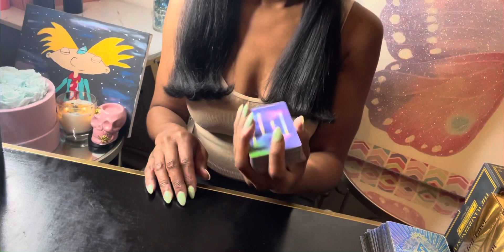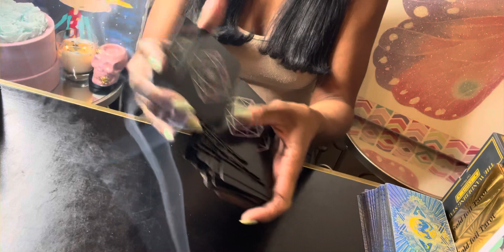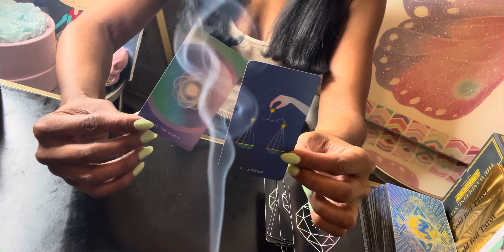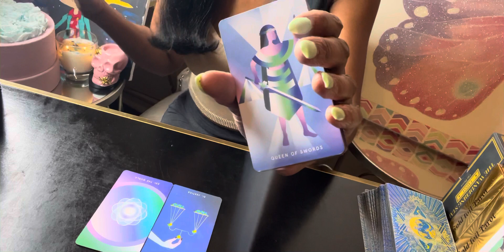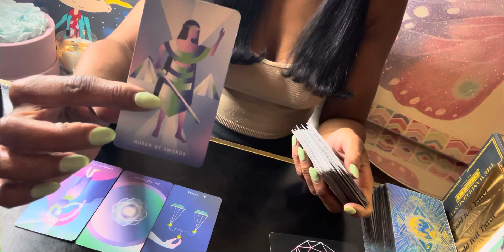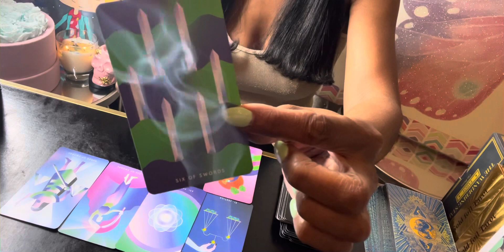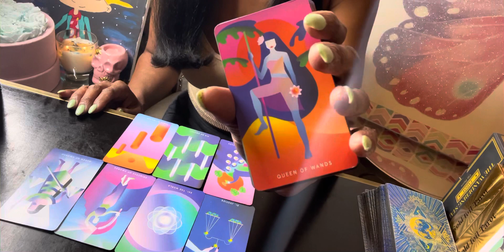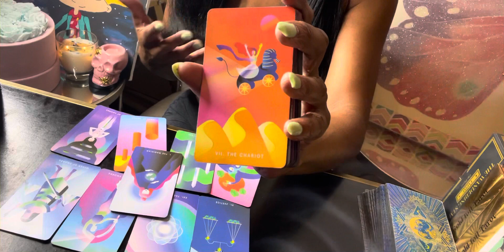ARIES ♈️YOUR CROWN 👑 HAS BEEN BOUGHT & PAID FOR✨WEAR IT🌟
BOOK 📖
               🌙 PERSONAL READINGS 🌙